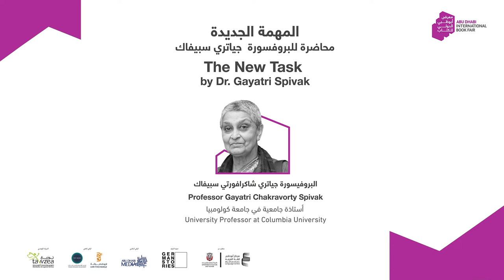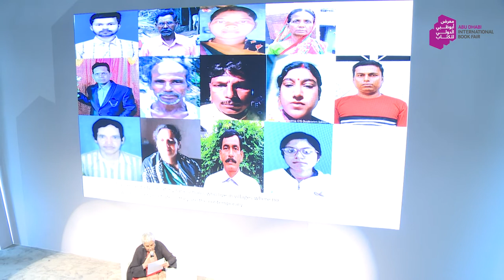The New Task | Dr. Gayatri Spivak